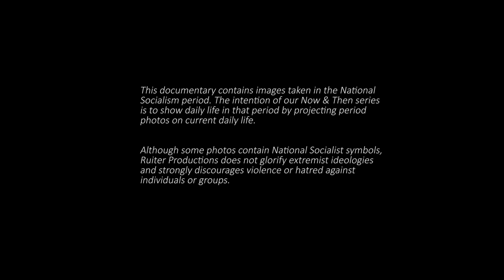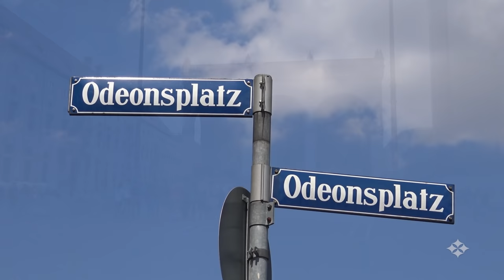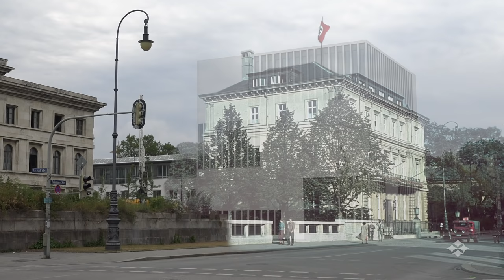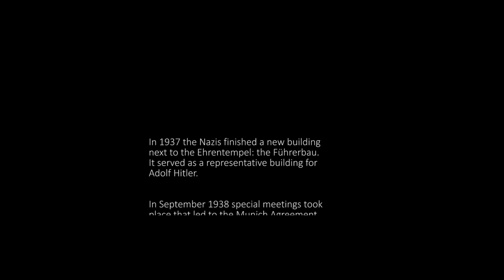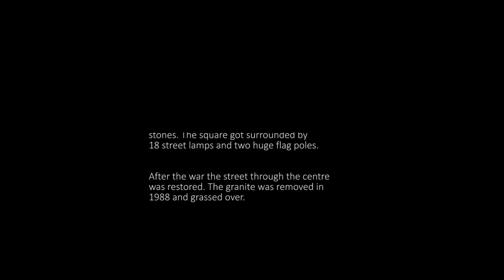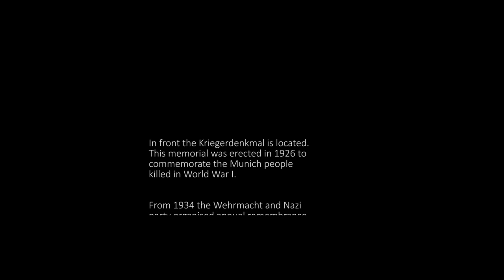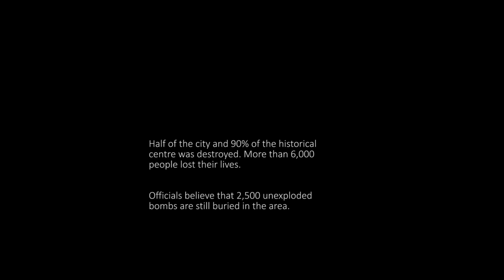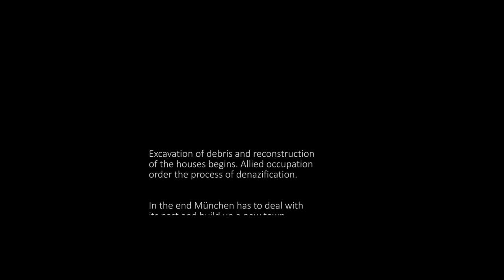München Now & Then: the Political Capital of Adolf Hitler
A now & then of different parts and buildings in München before, during and after the National Socialist period (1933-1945).

This movie contains all 13 episodes released earlier.

Guide to individual episodes:
00:00 - Episode 1: Hitlerputsch
05:48 - Episode 2: Feldherrnhalle | Part 1
10:29 - Episode 3: Feldherrnhalle | Part 2
14:00 - Episode 4: Party Offices
17:54 - Episode 5: Ehrentempel
20:40 - Episode 6: Führerbau
25:48 - Episode 7: Königsplatz | Part 1
30:02 - Episode 8: Königsplatz | Part 2
34:08 - Episode 9: Haus der Deutschen Kunst
38:53 - Episode 10: Hofgarten
44:41 - Episode 11: Air raids
49:37 - Episode 12: Liberation
53:42 - Episode 13: Aftermath

MUSIC
Intro:  George Frederic Handel - Sarabande
See the individual episodes for the other music used